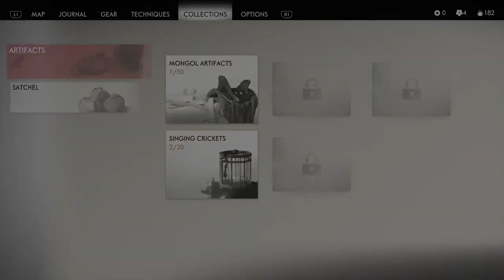Ghost of Tsushima Let's Play Part 3: Recruiting Masako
Here we pick up attempting to find Yuna's kidnapped brother Taka, who will help Jin craft whatever tool he needed to rescue Lord Shimura. We also help Lady Masako avenge the Adachi clan who meet unfavorable odds.

Hello everyone! Welcome to Ghost of Tsushima, it is a third-person open-world action-stealth video game developed by Sucker Punch Productions exclusively for the PlayStation 4. It takes place in 1274 on the island of Tsushima in Japan. Watch as we control the hero, Jin Sakai, as he fights back against a Mongol invasion. It was released on July 17, 2020.
The year is 1274 CE. Samurai warriors are the legendary defenders of Japan–until the fearsome Mongol Empire invades the island of Tsushima, wreaking havoc and conquering the local population. As one of the last surviving samurai, players rise from the ashes to fight back. But, honorable tactics won't lead to victory. They must move beyond their samurai traditions to forge a new way of fighting –the way of the Ghost– as they wage an unconventional war for the freedom of Japan.

My gear/equipment:
Elgato game capture
Editing computer